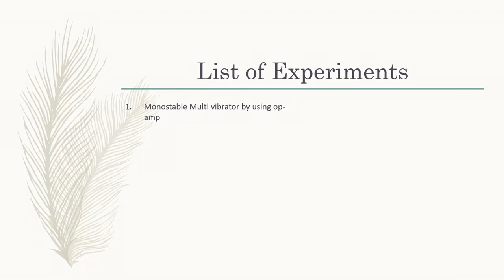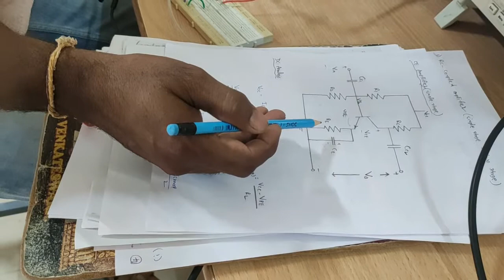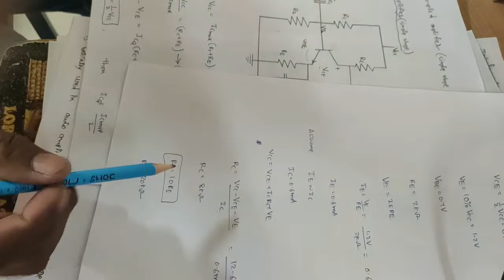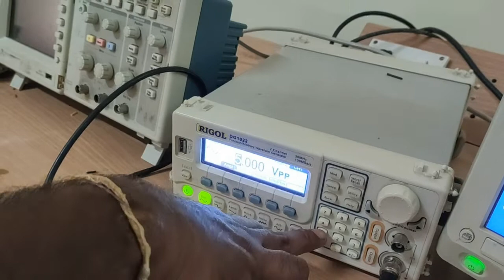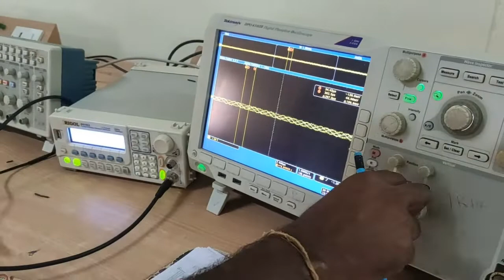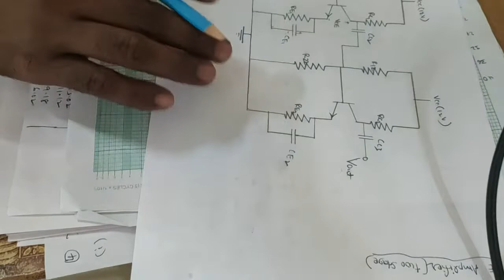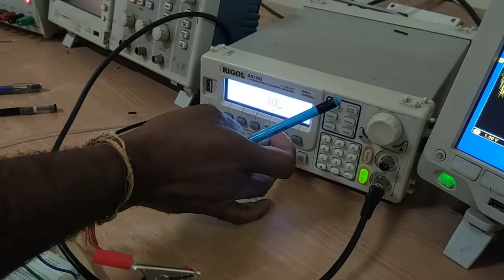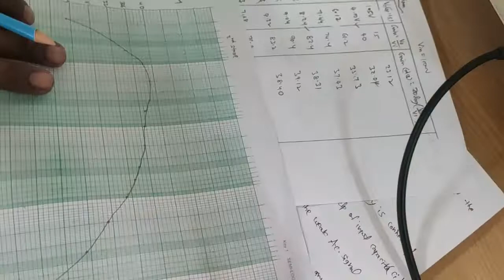RC Coupled Amp